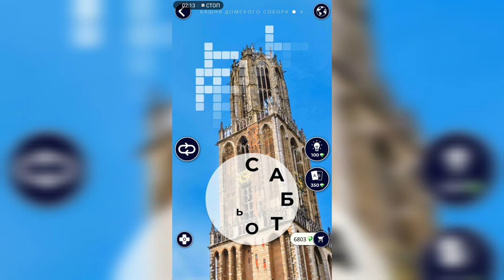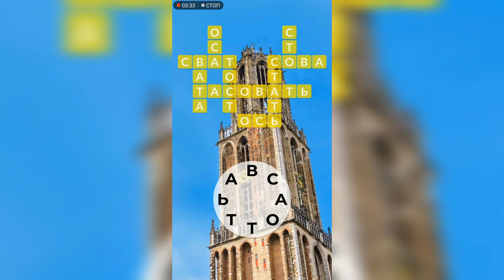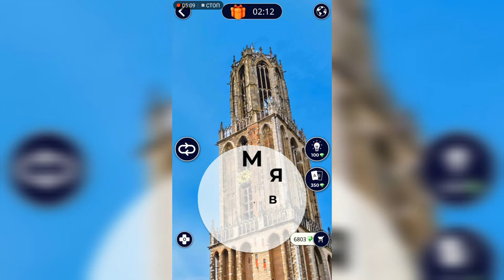WOW (WORDS OF WONDERS) Нидерланды / Башня Домского Собора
Как пройти WOW (Words Of Wonders), анаграммы, ответы, решение уровней Нидерланды Башня Домского Собора

Привет, ребята!